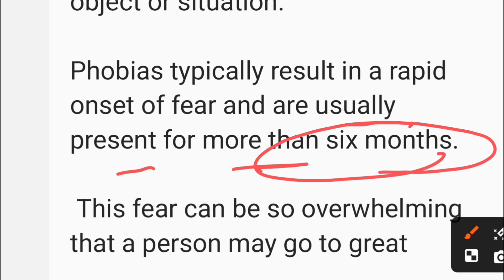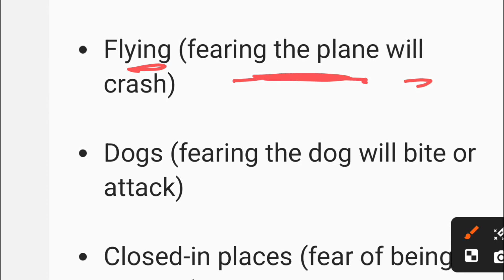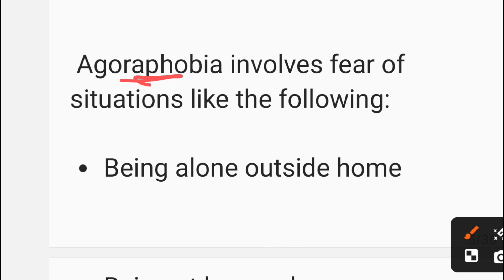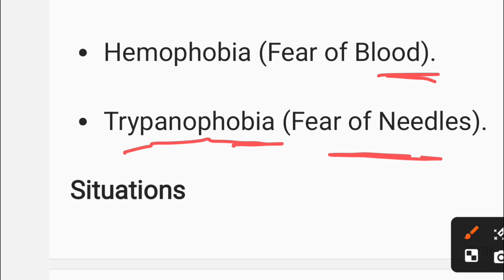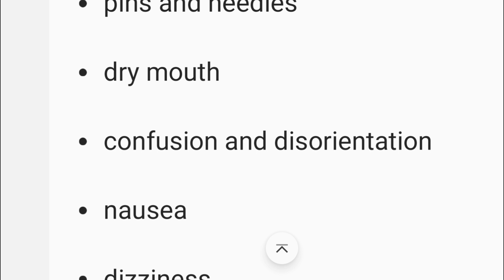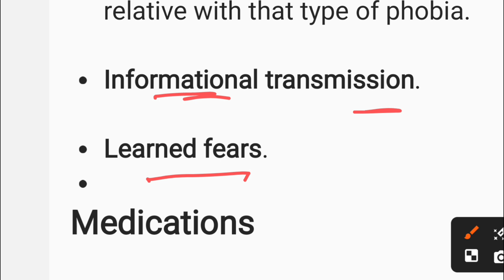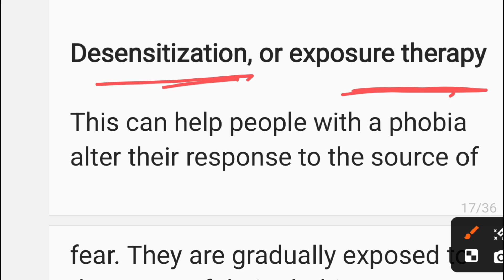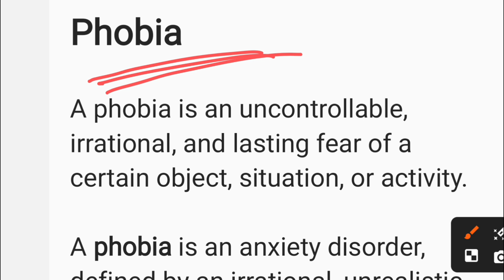Phobia/easy explanation in hindi/Nursing Notes/Mental Health nursing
यह video केवल सामान्य जानकारी प्रदान करता है l यह किसी भी तरह से किसी दवा या इलाज का विकल्प नहीं हो सकता। अधिक जानकारी के लिए हमेशा किसी विशेषज्ञ या अपने चिकित्सक से परामर्श करें।

Phobia meaning in hindi
Phobia in hindi
phobia lists
phobia types